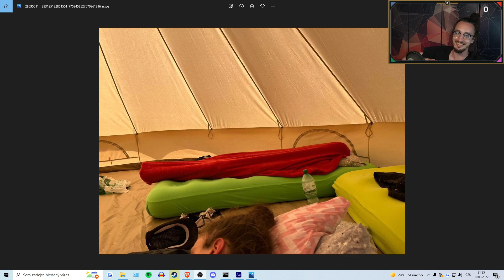Sauna pro chudé na Rokáči